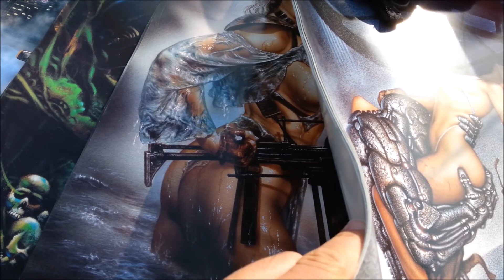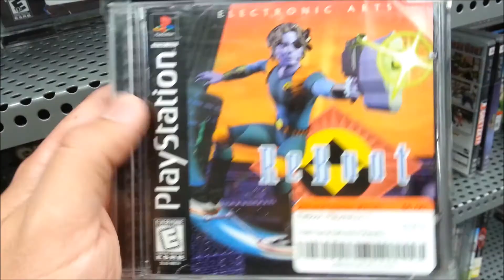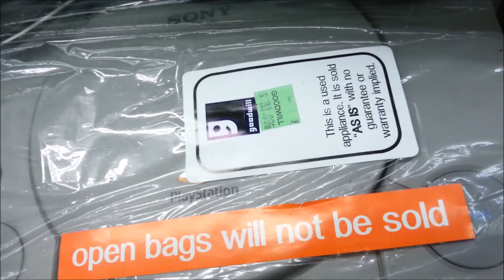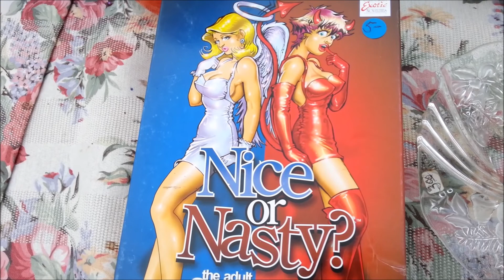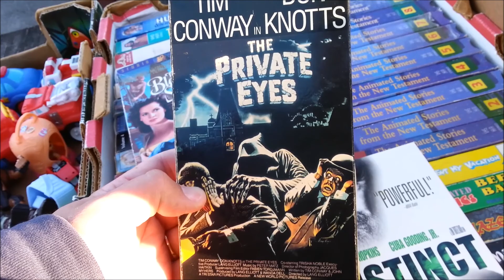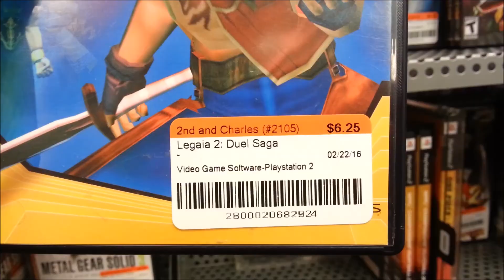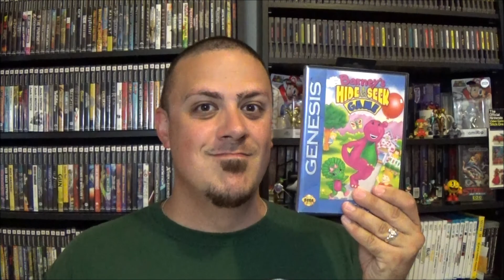IWALVG Finds #48 - Summertime Goldmine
Summer is in full swing, and Neil is taking advantage of all the folks emptying their basements and garages! Mutants, Vampire Slayers, and even purple Dinosaurs appear to be added to Neil's ever-growing video game collection! Come along for the ride!

P.S. ...Watch 'til the end! ;-)

This video is considered "fair use" under U.S. copyright law because it is noncommercial and transformative in nature, uses no more of the original work(s) than necessary, and has no negative effect on the market for the original work(s).